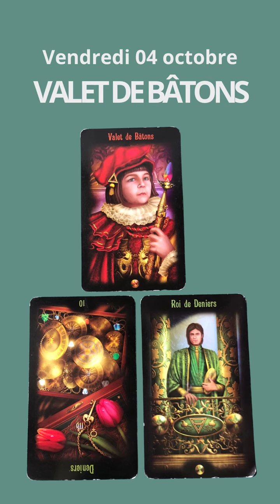🃏VENDREDI 04/10/24🌳La Carte du Jour🌟Le Valet de Bâtons💡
➡️Regardons de plus près les énergies du jour avec un Arcane du Tarot au centre du tirage

✨✨✨✨NOUVEAU✨✨✨✨
🌸ORACLE DES PERCEPTIONS🌸

Mon Oracle est déjà en vente sur mon site🎉
🌸Créé et illustré par Noëllie Poulain🌸
Accessible à tou(te)s, un oracle puissant pour l'exploration de ta guidance intuitive.

🌸82 cartes magnifiquement illustrées.
🌸Livret d'interprétation détaillé en téléchargement pdf
🌸Pré-commande exclusive avec prix spécial et bonus uniques.

Embarque pour un voyage intérieur et laisse l'Oracle des Perceptions te guider vers une compréhension plus profonde de toi-même.

Pour soutenir Les Arborescences de PAN et l'auto-édition de l'Oracle des Perceptions
Participe à la Cagnotte Paypall que j'ai lancé.
L'Oracle des Perceptions est une auto-édition et j'ai besoin de ton soutien pour lancer et finaliser l'impression👇

Rejoins-nous dans l'espace VIP "Sur la Canopée"🤩

✨Sens-toi pleinement privilégié(e) et profite de tous les avantages✨
Pour gagner en hauteur sur les événements du mois avec Les Arborescences de Pan!🌳
🌳Découvre des messages inspirants grâce à ma pratique de la cartomancie et profite d'un tirage exclusif et personnalisé lors de nos sessions en live.
🌳Accède pour 11€ au lieu de 32€ à toutes les extensions de guidances du mois !

Jeux🔮

✨Noëllie✨